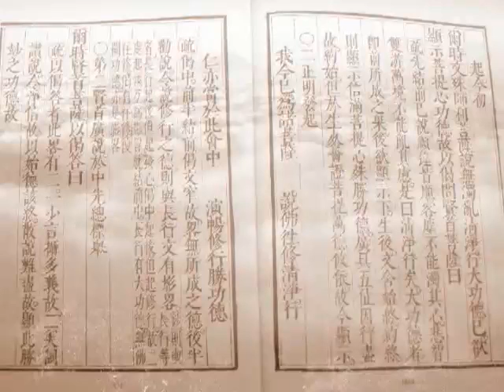大方廣佛華嚴經－1703a－淨空法師